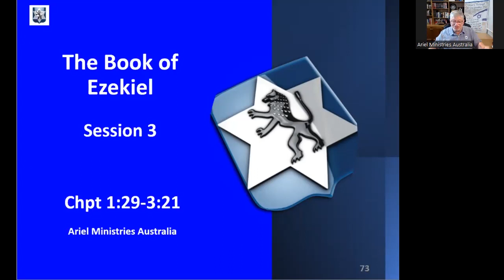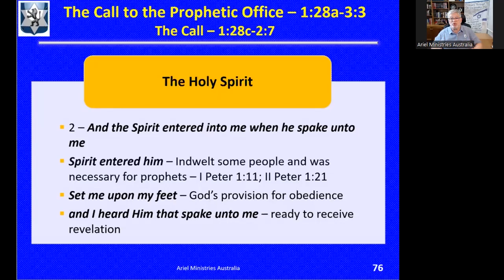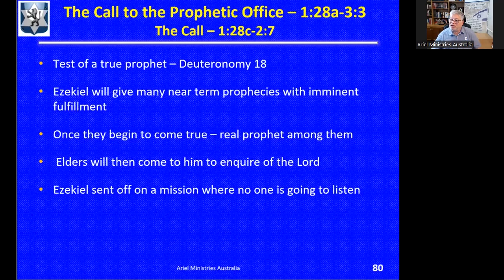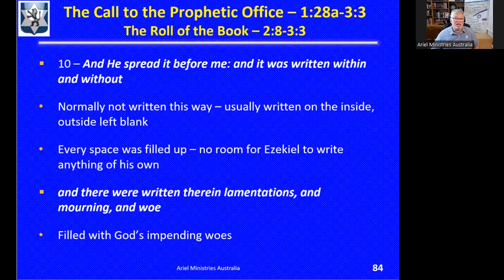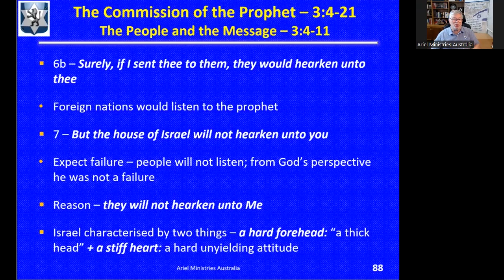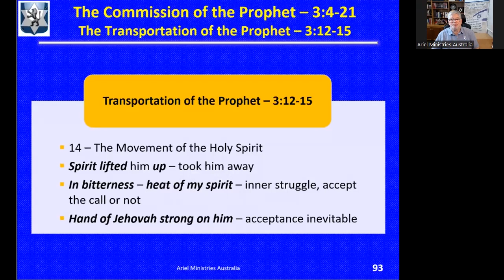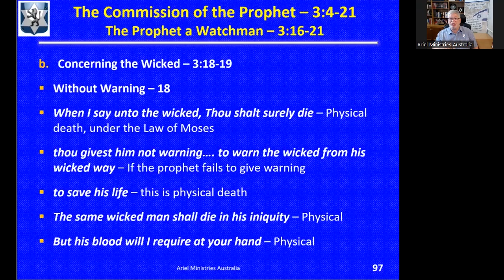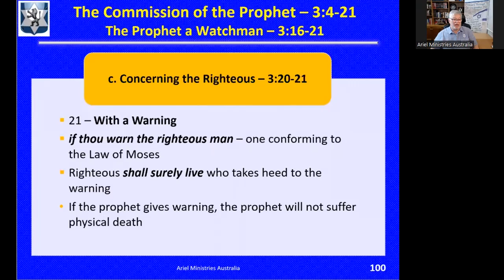Book of Ezekiel – Chapter 1:29-3:21